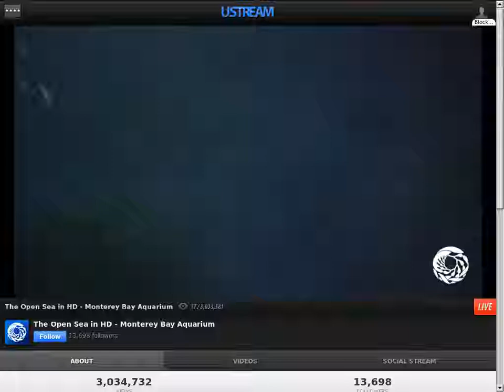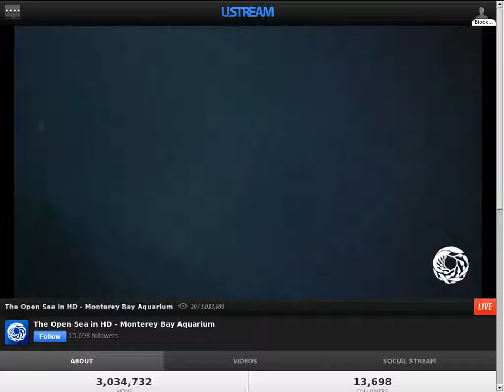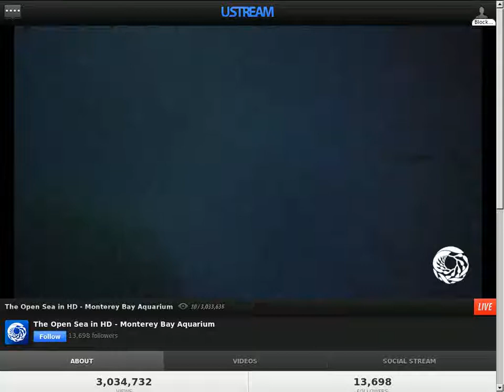screenshot timelapse of The Open Sea Monterey Bay Aquarium 30FPS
This is a screenshot timelapse of The Open Sea Monterey Bay Aquarium on ustream.
Video running at 30FPS, 0.5s between each frame, 7159 frames (A few frames were corrupted).